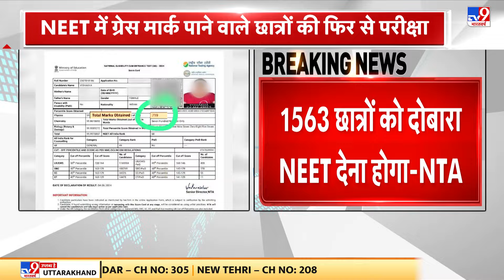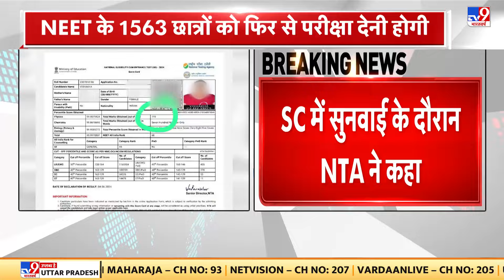NEET UG 2024 Hearing Updates:1563 छात्रों को फिर देनी होगी परीक्षा,रद्द किए जाएंगे सभी के स्कोरकार्ड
केंद्र सरकार ने सुप्रीम कोर्ट को बताया कि 1563 NEET-UG 2024 उम्मीदवारों के स्कोर-कार्ड रद्द करने का निर्णय लिया गया है, जिन्हें ग्रेस मार्क्स दिए गए थे. केंद्र ने कहा कि इन 1563 छात्रों को दोबारा परीक्षा देने का विकल्प दिया जाएगा.